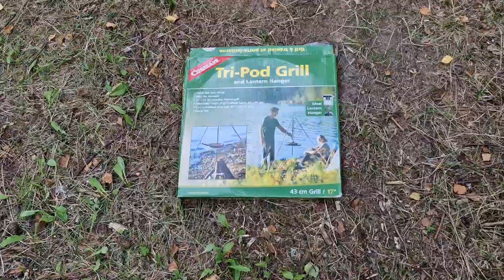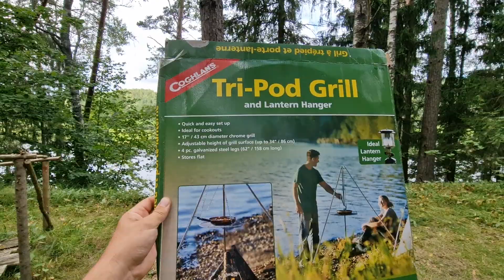Kā ērti pagatavot ēdienu uz ugunskura braucot ar teltīm? Trijkāja no Coghlans Tri-Pod atpakošana